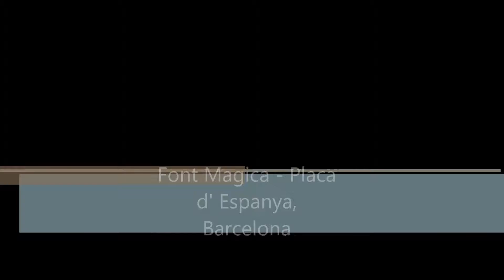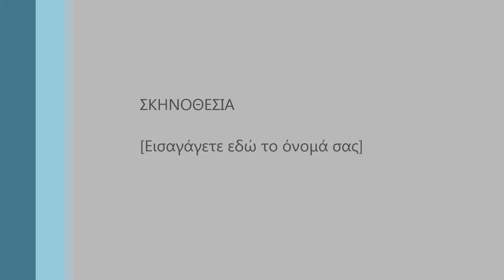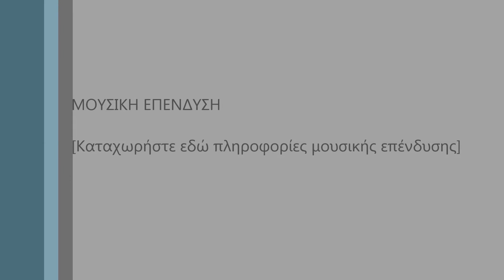Font Magica - Placa d' Espanya, Barcelona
A spectacular show in Barcelona. Highly recommended to everyone visiting the capital of Catalonia.